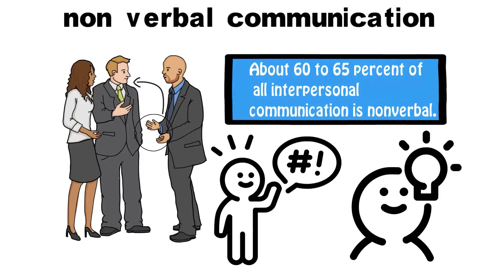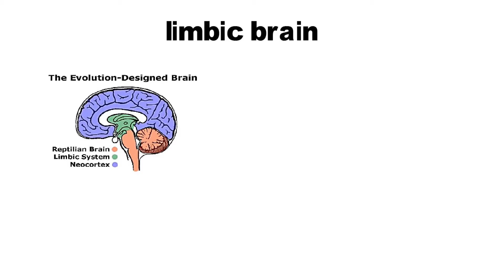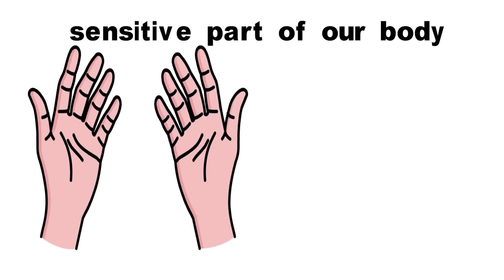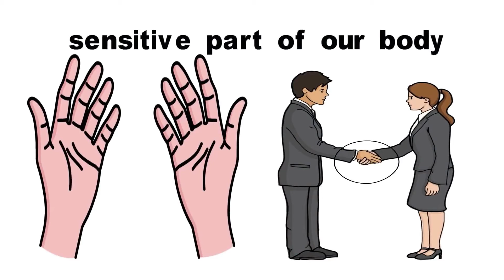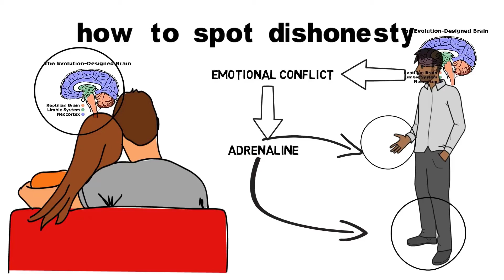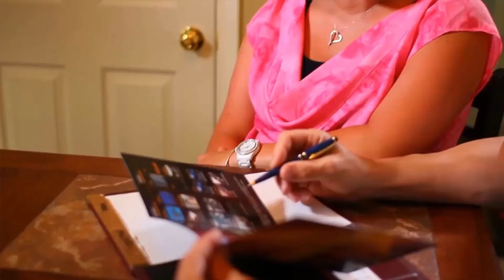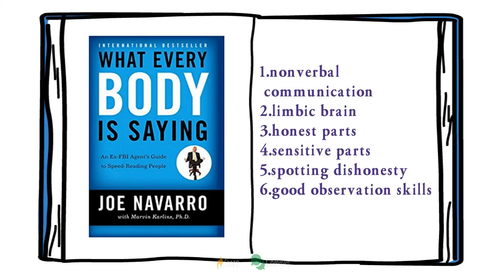FBI Agent சொன்ன Body Language ரகசியங்கள் | How to read body language of others ?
6 AMAZING  THINGS BODY LANGUAGE SAYS ABOUT YOU|BODY LANGUAGE SECRETS TO READING PEOPLE | IN TAMIL

Body language is a type of nonverbal communication in which physical behavior, as opposed to words, are used to express or convey information. Such behavior includes facial expressions, body posture, gestures, eye movement, touch and the use of space. Body language exists in both animals and humans, but this article focuses on interpretations of human body language. It is also known as kinesics.

Body language must not be confused with sign language, as sign languages are full languages like spoken languages and have their own complex grammar systems, as well as being able to exhibit the fundamental properties that exist in all languages.[1][2] Body language, on the other hand, does not have a grammar system and must be interpreted broadly, instead of having an absolute meaning corresponding with a certain movement, so it is not a language like sign language,[3] and is simply termed as a "language" due to popular culture.

In a community, there are agreed-upon interpretations of particular behavior. Interpretations may vary from country to country, or culture to culture. On this note, there is controversy on whether body language is universal. Body language, a subset of nonverbal communication, complements verbal communication in social interaction. In fact some researchers conclude that nonverbal communication accounts for the majority of information transmitted during interpersonal interactions.[4] It helps to establish the relationship between two people and regulates interaction, but can be ambiguous.
What EVERYBODY IS SAYING BY JHON NAVARRO

Observing one's body gives us many information. He may be joyful in his words, but if we observe his feet, we can know how scared he is. in this Book summary of Joe Navvaro's what every body is saying? tells us how we can observe the body language and know things.